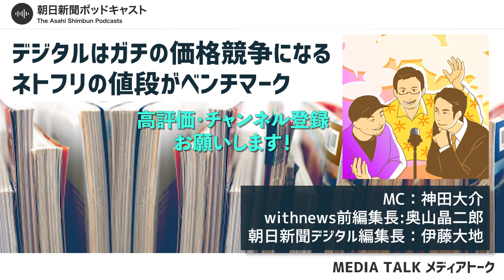【マスメディア】#3 デジタルはガチの価格競争になる ネトフリの値段がベンチマーク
「イベントに参加して感動した。人生振り返った」「マスなんてもうないんじゃないか」「ネトフリの値段がデジタル世界のベンチマーク」―。今後のメディアにまつわるリスナーさんからのご質問に、3人がお答えします。

１　個人情報：個人の特定を可能とするコメント。番組内の出演者や登場人物の個人情報やパーソナリティーの個人情報など。
３　誹謗中傷：特定の個人や組織などに対する嫌がらせや、論評を超えた悪口。番組内容と関係ない批判など。
４　差別的発言：個人をその属性で非難したり、存在そのものを貶（おとし）めたり、昆虫や動植物などにたとえて見下したりする言及。